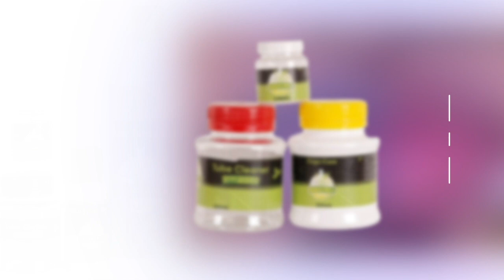EKY'ABAKULU B'EBIKA OKUGENDA EWA MUSEVENI TEBINAGGWA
Tuli n'omulangira Nakibinge nga alambulala eky'abataka okugenda ogenda ewa Museveni. Ono abawagira ku ludda olumu so nga olulala tabawagira. Kkalira owulirize ensonga ze.